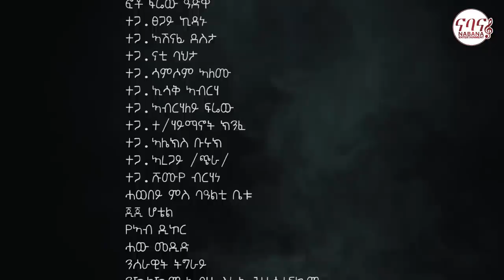Samson Muez -Tay Bele (ታይ በለ) - New Tigrigna Music 2022 (official Music Video)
© Copyright: Nabana Entertainment
This video is property ofNabana Entertainment.

Eden Gebreselasie.